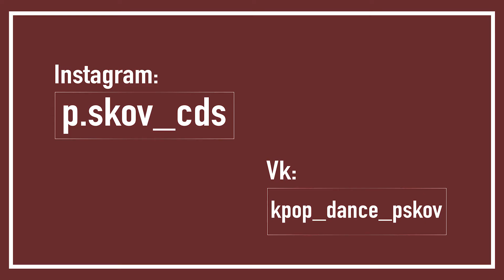AESPA - BLACK MAMBA [ dance cover by P.skov dance studio ]